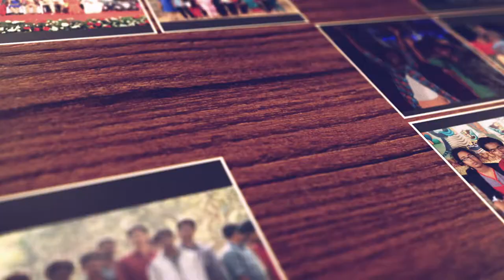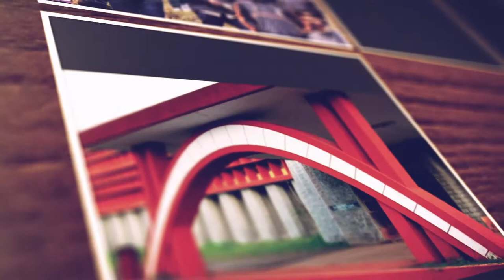GEC EEE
eewe